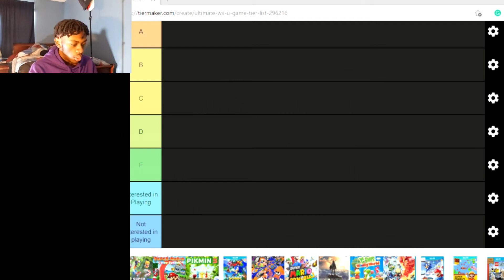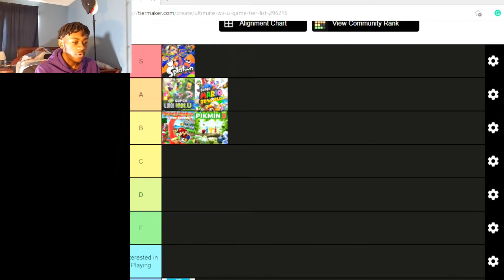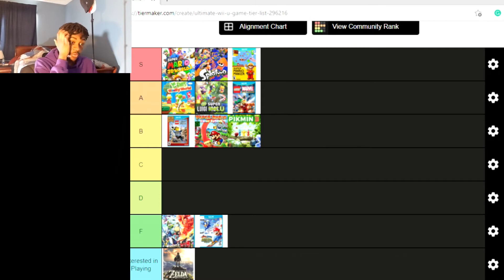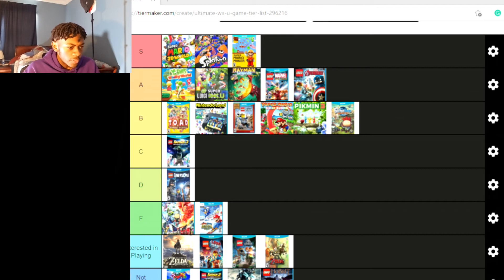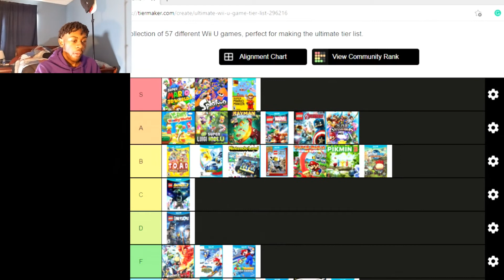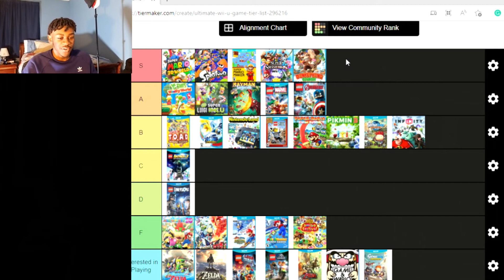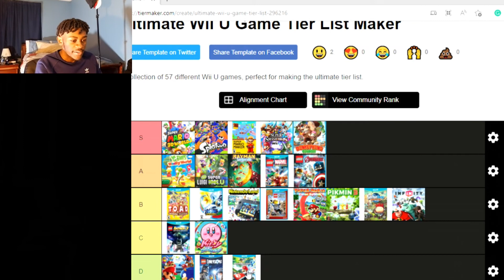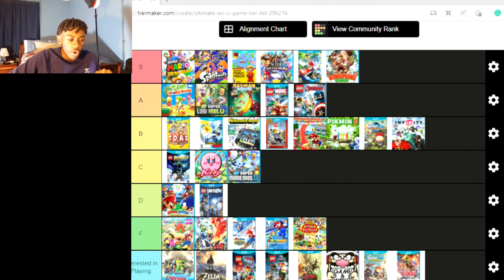Ranking ALL Wii U Games